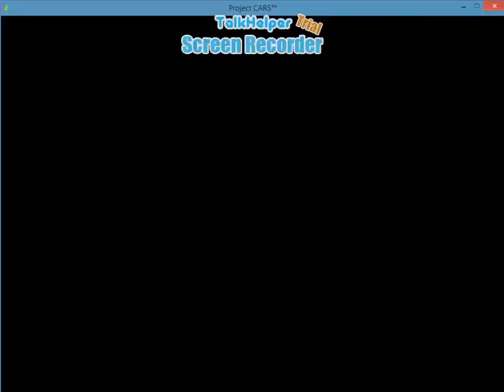California Pure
CARS
California Stage 1 6.6km
Formula Renault 3.5
Level 80%
Logitech G29
Best time: 1:43:505
The good:
Won
The bad:
Semi last corners